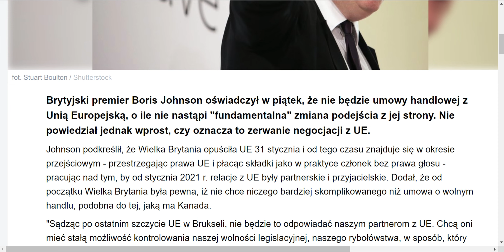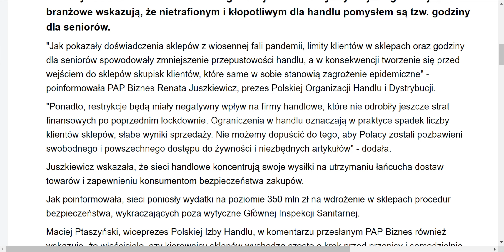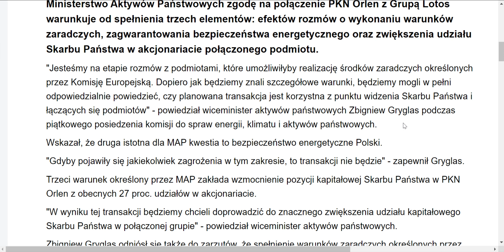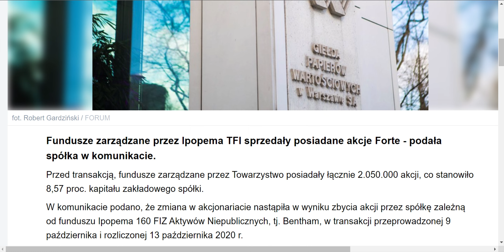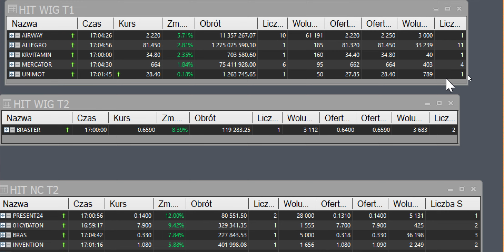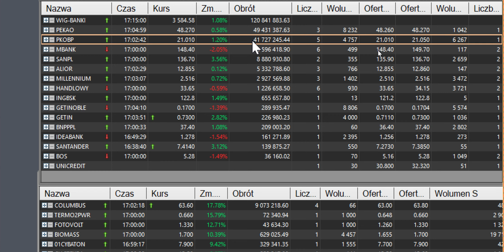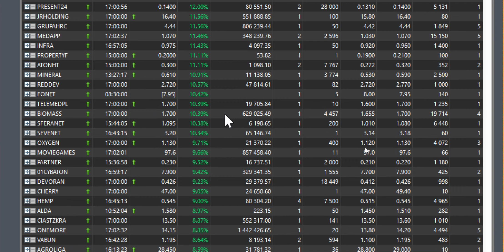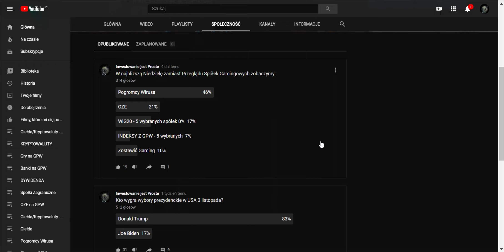Strach przerodził się w Zieleń na Giełdach przed weekendem czy to tylko podpucha i zmyłka?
Strach na giełdach Widmo lockdownu pogłębia spadki? Allegro w WiG20 pierwszy dzień na Plusie
Giełdy boją się kolejnego lockdownu? Opłacalność najmu spada!
Zmiany w indeksach GPW Allegro kontynuuje rajd wzrostowy! Sesja pod dyktando negatywnego sentymentu?
KOSMICZNY DEBIUT ALLEGRO NA GPW! Historyczny Obrót prawie 4 mld zł!!!
ŻółtaStrefa w Całym Kraju Odpaliła Rakiety na PogromcachWirusa! Czy Szaleńczy Rajd znów odpala?
Cherrypick Games otrzyma od Kuu Hubb Oy ok. 2,6 mln euro!
Złoto i Srebro spadki czy przerodzi się to w coś więcej?
Wig20, sWiG80, mWiG40 wzrosty do kiedy to potrwa?
ALLEGRO liderem Obrotów na WIG20 a po drugiej stronie jest

Dolar, Euro, Frank, Funt SILNE WZROSTY - złotówka osłabienie?

BITCOIN utrzymuje się powyżej 11 000$ to zapowiedź czegoś ciekawego? Indeks strachu chciwość czy to dobry moment na zakupy kryptowalut?